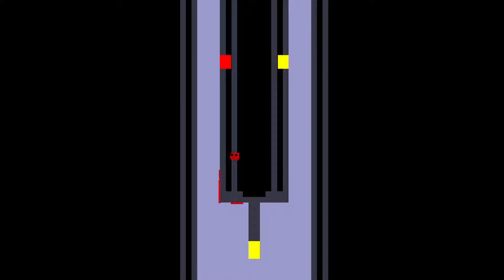Let's Play Super Meat Boy [German] [Blind] #79 Sunshine Islands in schnell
Die Hölle hält noch zwei Pflaster für uns bereit, aber die sind schnell eingesackt... also wenden wir uns den angsteinflößenden Warpzonen in Rapture zu und beginnen mit Sunshine Island. Aber obwohl ich Startschwierigkeiten habe, weil ich die korrekten Sprünge vergessen habe, kommen wir erstaunlich schnell voran.

Spiel: Super Meat Boy
Publisher: Team Meat (Indie)
Entwickler: Team Meat
Jahr: 2011
System: PC (Steam)